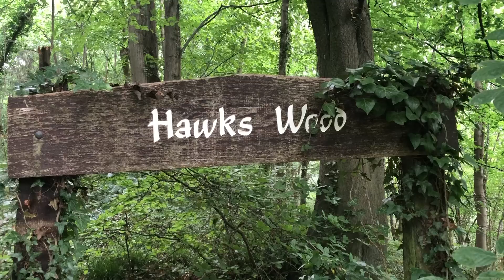#107 What Have I Been Told? | Narrowboat Life!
In this narrowboat vlog, I share some of the remarkable stories that the locals have told me as I cruise the wonderful Chesterfield Canal. This stretch of water is special- find out why. Sit back, relax and enjoy this narrowboat journey.

For Nature by TastyAudio
My Guitar by Lowtone
Acoustic Guitar by Remstunes
Autumnal Glow by Marco Belloni

You can catch me on Twitter at: @TheMindfulNB
It's always lovely to hear from you and I will get back to you!